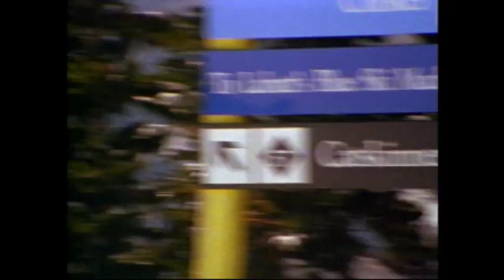Warren Miller: Bloopers, Blunder & Bailouts- Title Song/Video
A very difficult to find video.  The song does not exist outside this video at all. I will try to post an MP3 for download somewhere when I get the chance. I have absolutely no idea who sings it, it isn't in the credits, and again, the song (and actually video too..) doesn't seem to exist.  The song is copyright to whomever owns it, and the video is (c) to Warren Miller Entertainment. Enjoy!